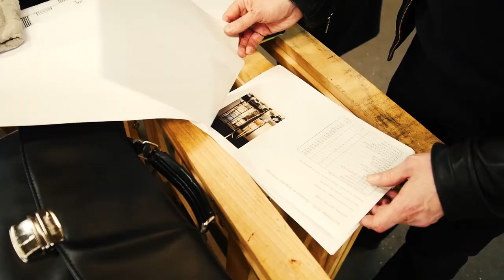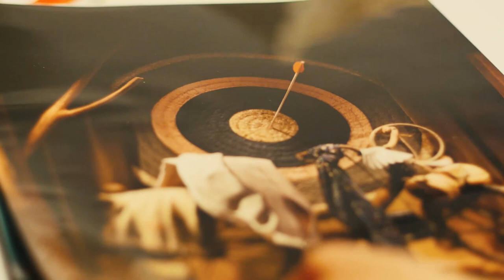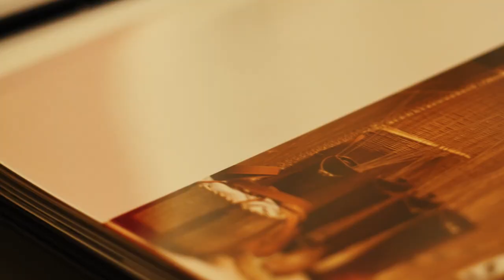"Le petit théâtre de la démesure, exposition des vitrines d’Antoine Platteau pour la Maison Hermès"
Du 19 juin au 18 septembre 2016 à la Chapelle Saint-Louis à Poitiers, l'exposition "Le petit théâtre de la démesure, exposition des vitrines d’Antoine Platteau pour la Maison Hermès" présente le travail mené par Antoine Platteau, décorateur en charge des vitrines de la célèbre maison du Faubourg Saint-Honoré.

Le Miroir de Poitiers a souhaité, pour sa programmation d’inauguration, explorer la notion de vitrine en tant qu’espace de création contemporaine, au delà de la simple mise en avant d’objets simples "marchandises".

Réalisation : Pomme verte / Le Miroir de Poitiers / Ville de Poitiers